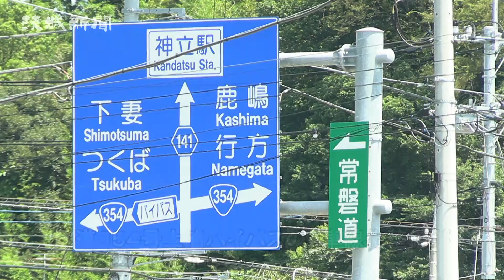国道３５４号土浦バイパス ４車線工事完成 関係者が安全祈願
土浦市木田余の国道３５４号土浦バイパスの４車線化整備が30年越しで完了した。最後まで未完成だった、ＪＲ常磐線をまたぐ木田余跨線橋部分約０．９ｋｍ区間が25日午後、開通した。

県によると、同バイパスの同市若松町－同市手野町区間約５．３ｋｍの４車線化整備は１９９１年に始まった。２０１１年２月から暫定２車線での供用が開始され、付近の交通量は１日当たり２万５千台超となっている。全事業費は約１６０億円で、うち今回の開通区間の費用が約30億円。

完成により、市内の渋滞緩和や常磐自動車道土浦北インターチェンジ（ＩＣ）へのアクセス強化、物流の一層の効率化が期待されている。

この日、開通記念式典が現地で開かれ、安藤真理子市長や伊沢勝徳、八島功男両県議ら関係者約30人が出席。道路に水をかけ、交通安全を祈願した。

県土浦土木事務所の大森満所長は式典で「渋滞解消とともに、災害時の緊急ネットワーク確保に効果がある」と述べた。安藤市長は「市にとって待ちに待った開通で、地域活性化に大きく貢献する」と期待した。